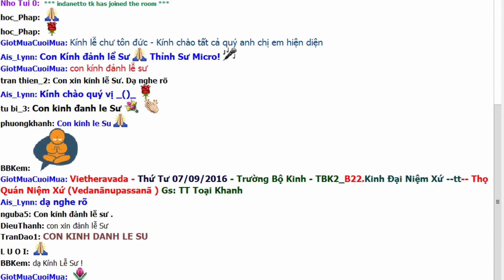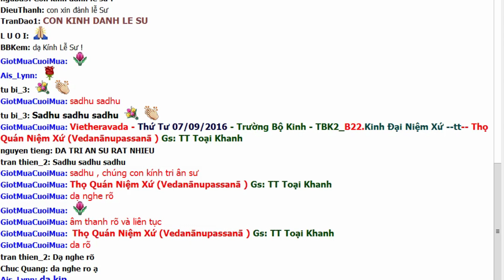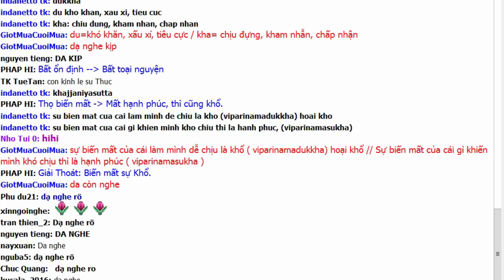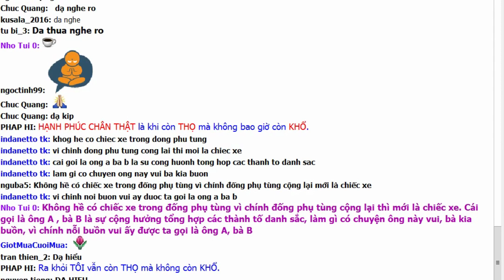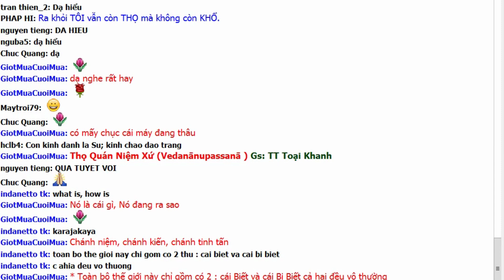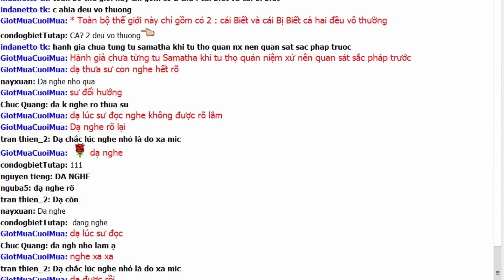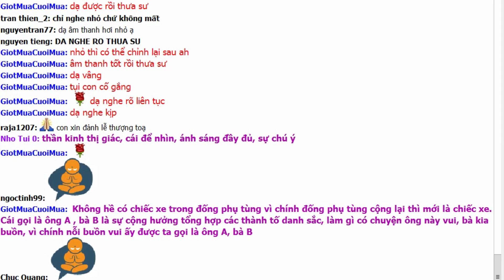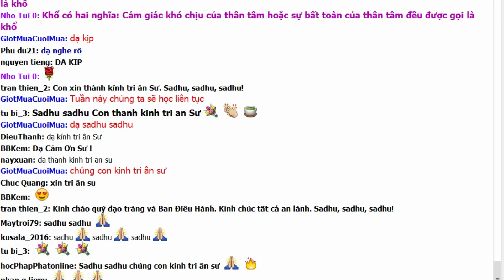Kinh Đại Niệm Xứ (P5) - THỌ QUÁN NIỆM XỨ (P1) 07/9/2016 - Thượng tọa Giác Nguyên (Toại Khanh)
Chuỗi bài giảng Kinh Đại Niệm Xứ do Thượng tọa Giác Nguyên (Toại Khanh) thuyết giảng từ ngày 30/8/2016 đến ngày 26/9/2016.
Mở đầu buổi đầu tiên:
Hôm nay chúng ta cùng nhau học một bài Kinh được xem là quan trọng và cũng là cốt lõi của Phật Giáo, của những người cầu Đạo giải thoát. Quý vị hoan hỉ, chánh niệm 1 chút, bình tĩnh một chút để không có phiền khi mà tôi nói “phạch” một số chuyện, bởi vì lẽ ra giảng thẳng vô trong Kinh mà mắc gì phải đi 1 vòng lại còn xin lỗi trước là sao, bởi vì có chuyện quan trọng mà chúng tôi cho là cần thiết, bắt buộc phải nhắc đến.
Đó là, ví dụ như bên Phật Giáo Nam Tông của mình, mình nói là Kinh Niệm Xứ là cốt lõi của Phật Pháp, là con đường duy nhất dẫn đến giải thoát, mà trong khi có người hỏi tui là có mấy bài Tứ Niệm Xứ thôi, trước mắt là có 2 bài rất nổi tiếng là Kinh Đại Niệm Xứ trong Kinh Trường Bộ và Kinh Niệm Xứ ở Kinh Trung Bộ.
Nếu 2 bài quan trọng thì vì sao chỉ có 2 thôi thì tui xin trả lời ngay, đó là nhắc đích danh Kinh Tứ Niệm Xứ thì chỉ có 2, nhưng mà được nhắc nhở tới á (nhắc tới, phân tích đầy đủ chỉ có 2), nhưng mà nhắc tới, cái tinh thần bàng bạc (tràn ngập) khắp trong 3 Tạng Kinh Luật A Tỳ Đàm thì tinh thần của Kinh Tứ Niệm Xứ bàng bạc khắp nơi. Bất cứ chỗ nào Đức Thế Tôn nói về Uẩn, 5 Uẩn, 12 xứ, 18 giới, về 4 đế thì chỗ đó Đức Thế Tôn đang nói về Tứ Niệm Xứ.
Tại sao tui phải xin lỗi trước, bởi vì tui rất là ngạc nhiên và sau đó là chạnh lòng là 95% người Việt Nam và người Tàu khi tìm đến Phật Pháp, rõ ràng là do thiếu duyên. Họ cứ bị nhồi nhét, tuyên truyền pháp Môn Tịnh Độ, Phật Di Đà, niệm kinh Pháp Y Thần Chú, Quán Thế Âm.
Mà Quý vị nào có bỏ chút thời gian ra để đọc kinh điển, quý vị sẽ thấy rằng trong toàn bộ Hán tạng rồi kể cả Pali tạng (kinh Pali thì khỏi nói rùi), cái nào là nhắc tới A Di Đà, quý vị coi coi. Nhắc tới cái tên gọi là đã hiếm, rùi còn nhắc đến pháp môn tập trung, réo gọi một người nào đó để mà cầu giải thoát thì cái này tui dám khẳng định, quý vị nếu quý vị không tin chúng tui thì quý vị đến hỏi các danh tăng ở bên Bắc Tông hỏi họ có đúng như vậy hay không.
Có ông Nam Tông nói vậy ngoại trừ Kinh Vô Lượng Thọ thì không có tìm 1 chỗ nào đó kêu gọi tinh thần mà tu tập cái kiểu đó là tui e rằng là không có. Nghĩa là cứ réo gọi ai đó rùi được giải thoát là không.
Trong Kinh Tứ Niệm Xứ thì lại khác. Trong Kinh Tứ Niệm Xứ, khi Đức Phật xác định đây là con đường duy nhất dẫn đến giải thoát thì tinh thần của Kinh Tứ Niệm Xứ bàng bạc khắp cả 3 Tạng. Chúng tui nói là chúng tôi không bài xích, bà con Việt Nam lưu ý dùm chỗ đó. Nếu quả thật Pháp Môn Tịnh Độ quan trọng, nó hữu ích, nó lợi lạc như vậy thì ít ra cái tinh thần của Pháp Môn đó phải bàng bạc khắp Kinh điển. Có đâu mà chỉ có trong 1 bài Kinh nhỏ xíu, cực kỳ ngắn ngủn rồi thì thôi. Ngoài cái bài đó ra mà tìm thấy trong Kinh điển mà nhắc lại tinh thần tu tập kiểu đó thì lại không thấy nữa. Còn Kinh Tứ Niệm Xứ lại khác. Ngoài những bài Kinh nhắc đích danh và phân tích rộng sâu về Pháp Môn Tứ Niệm Xứ thì chúng ta có thể tìm thấy sự bàng bạc, phảng phất của Kinh này khắp cả 3 Tạng.
KÍNH TRI ÂN NGUỒN TÀI LIỆU SỬ DỤNG TRONG VIDEO:
- Nguồn ghi chép trọn ven Pháp thoại: bạn nghianguyenntn.